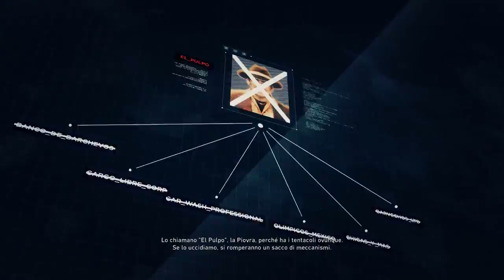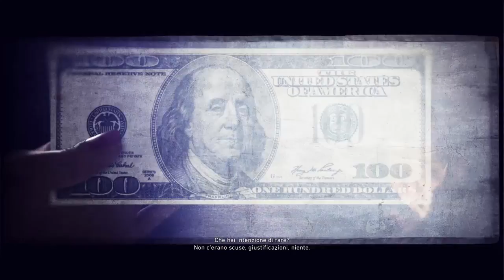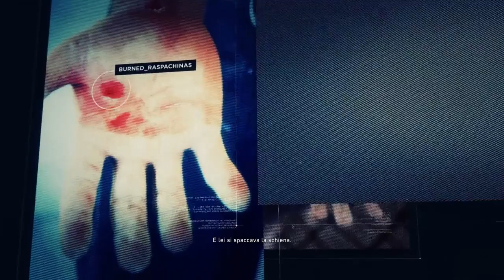Ghost Recon Wildlands Live! ITA [Parte 7]